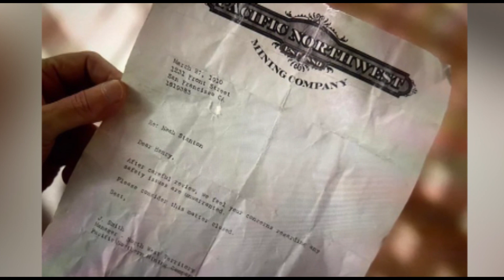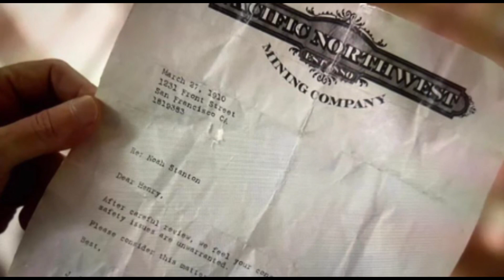Hope Valley Could Be In Danger/ A Fan Spots Is a Clue That Hints Destruction of Hope Valley.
Hello everyone, welcome to the Upcoming Show.

A new character, Jerome Smith, played a big role in the season 9 premiere of “When Calls the Heart” on Hallmark.

He has a mysterious past with Henry — and it’s bad enough to make Henry really angry. A Hearties fan picked up on a clue about Smith & Henry’s history and shared it on social media.

In the premier Episode of season 9 a telegram was shown and when a close up of the telegram was focused by the fan , he found a  a letter from Pacific Northwest dated March 27, 1910, which is the year that the show’s first season took place. Jerome Smith shared in the season 9 premiere that he had once overseen Pacific Northwest, and that’s how he and Henry knew each other.

The letter has the subject line “Re: Noah Stanton” Noah Stanton was Abigail Stanton’s husband. He died in the coal mining incident and was Henry’s right-hand man, according to the WCTH wiki.

The letter reads, “Dear Henry, After careful review, we feel your concerns regarding any safety issues are unwarranted. Please consider this matter cleared.”

The letter is signed “J. Smith” (which we now know stands for Jerome Smith), who at the time was “Manager – North West Territory, Pacific Northern Mining Company.”

This could very well explain exactly why Henry was so angry at Jerome to the point of hitting him. Jerome would only say that he put Henry in charge of the mines when the town was Coal Valley and they departed “less than amicably.” If this is the same J. Smith who denied Henry’s concerns, then Henry likely doesn’t want Jerome investing in his business after the bad history they have — not to mention the chance that Jerome might put people in danger again, and even destroy the entire hope valley.
Few years ago, In 2019, Brian Bird — executive director and co-creator of the series — referenced the letter on Twitter. He wrote, “Hmm… I saw the name ‘Noah Stanton’ on that telegram. Takes me back to Season 1.” He was replying to someone asking what Bill found.
In another tweet on June 2, 2019, Bird wrote: “Hmm… was that correspondence found in the bottom of a file cabinet about ‘Noah Stanton?’ Wow, that’s a blast from the past… wait perhaps ‘blast’ is not the best word.”

In the season 2 episode “Trials of the Heart,” a trial was held to prove that Noah Stanton carried no blame in the mine’s explosion that killed 47 men in Coal Valley. The judge found that the mining company was guilty, and it had to be shut down permanently.